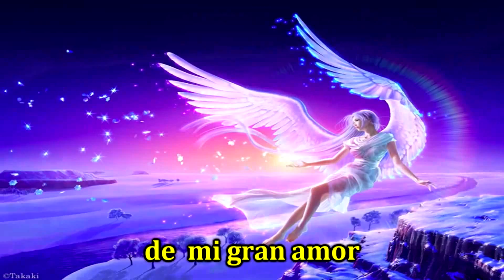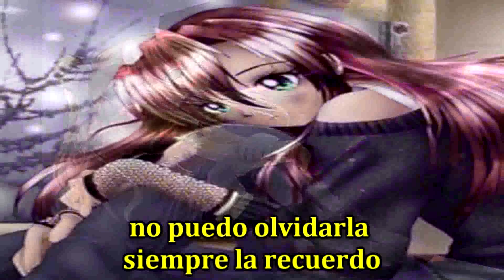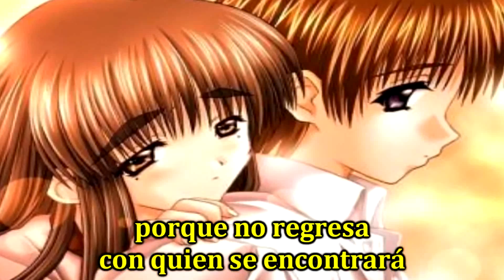STRING KARMA HD (luna DR)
STRING KARMA HD